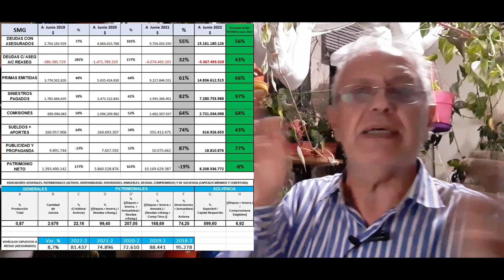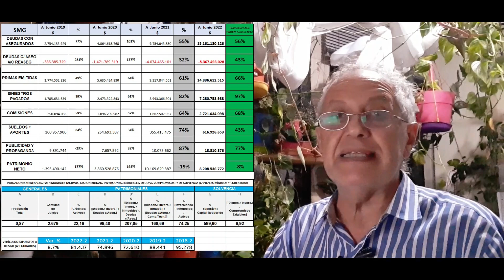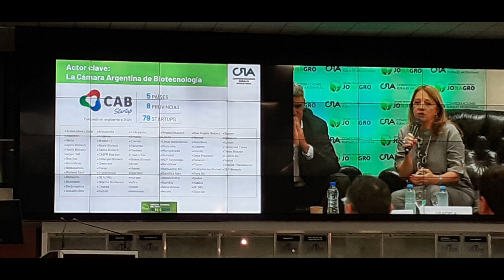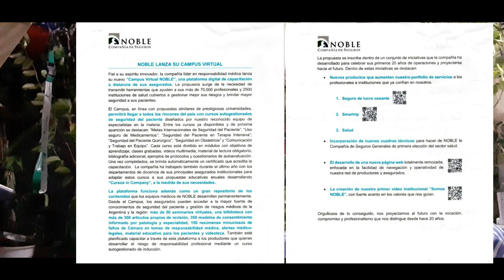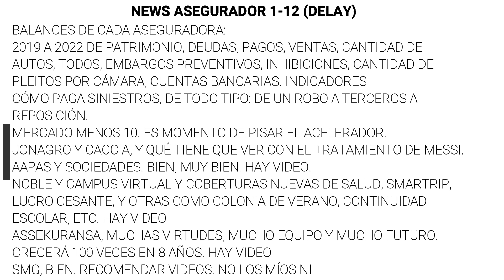1D ASSEKURANSA MB10. Escanear Aseguradoras. NOBLE CAMPUS VIRTUAL y Productos. CACCIA y MESSI. AAPAS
NOBLE Y CAMPUS VIRTUAL Y COBERTURAS NUEVAS DE SALUD, SMARTRIP, LUCRO CESANTE, Y OTRAS COMO COLONIA DE VERANO, CONTINUIDAD ESCOLAR, ETC. HAY VIDEO.
ASSEKURANSA, MUCHAS VIRTUDES, MUCHO EQUIPO Y MUCHO FUTURO. CRECERÁ 100 VECES EN 8 AÑOS. HAY VIDEO
SMG, BIEN. RECOMENDAR VIDEOS. NO LOS MÍOS NI DE LA WEB, LOS QUE FILMAMOS.
TELO ROBAN…EL AUTO. GANÓ ARGENTINA.
1-12 DÍA MUNDIAL X HIV. CUIDARSE Y PREVENIR, O TRATAMIENTO. NADA MÁS.
BALANCES DE CADA ASEGURADORA:
2019 A 2022 DE PATRIMONIO, DEUDAS, PAGOS, VENTAS, CANTIDAD DE AUTOS, INDICADORES TODOS, EMBARGOS PREVENTIVOS, INHIBICIONES, CANTIDAD DE PLEITOS POR CÁMARA, CUENTAS BANCARIAS.
CÓMO PAGA SINIESTROS, DE TODO TIPO: DE UN ROBO A TERCEROS A REPOSICIÓN.
MERCADO MENOS 10. ES MOMENTO DE PISAR EL ACELERADOR.
GANÓ ARGENTINA.